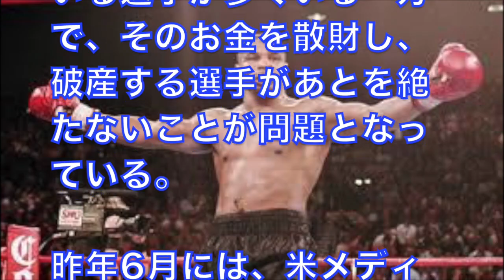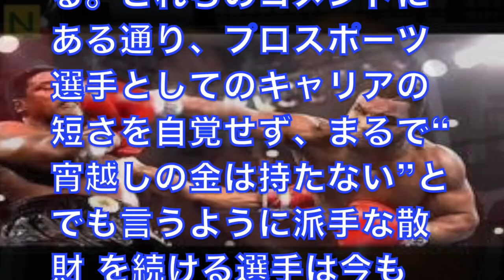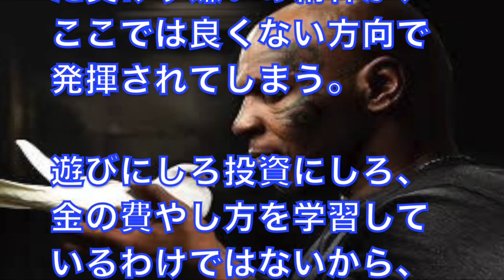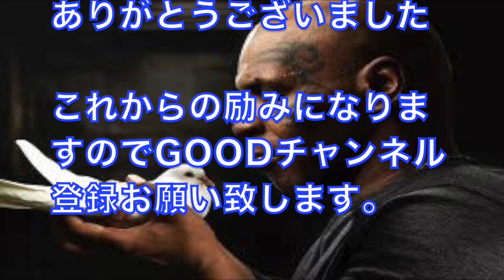『凄すぎる』スポーツ選手の“異常”な金銭感覚！あのマイクタイソンも〇〇していた！具体的な内容は・・・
『説明』

大金を稼いだのに破産...米スポーツ選手の“異常”な金銭感覚

『関連動画』

5つのベストノックアウトマイクタイソンによって1つのヒット

破産を経験した超お金持ちの人たち５選！世界７位の大富豪の転落劇

パチンコ借金返済26「一撃30000発で大勝利！サラ金おじさん東京で旅打ち」

スカっとする話 修羅場 トメとコトメの借金を返すために早出残業で働く私に「仕事仕事って、金の亡者って世間で言われてるわよ！」と罵られた！家事も

【女子アスリート】これ反則だよ！陸上女子の身体がヤバいwwついつい変な風に見えてしまう。お宝画像集

引用元様